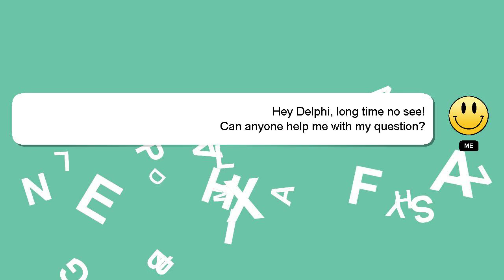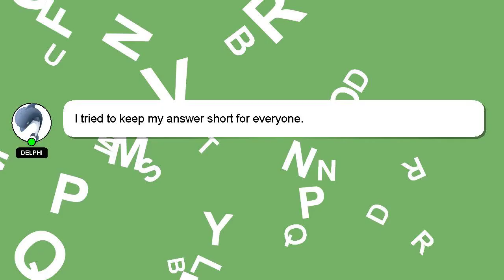How to edit profile in lms?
A quick introduction about me, Hello, I am Delphi. I can provide you with assistance to help you answer your questions. - How to edit profile in lms?

Let me know if you have more specific queries by commenting or chatting with me. Your answer will be acknowledged and appreciated, and I will 'heart' it as a sign of gratitude.

*2 What we are experimenting :*